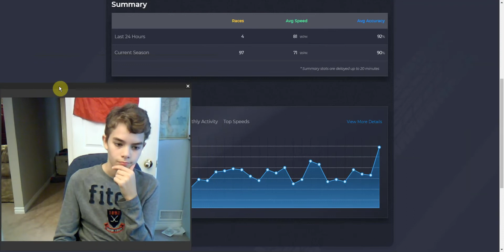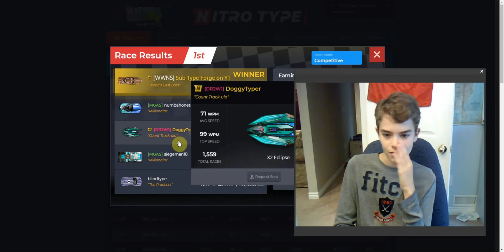New high speed. 99 wpm. HOW!!!!!!!!!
wow. crazy how things happen eh?